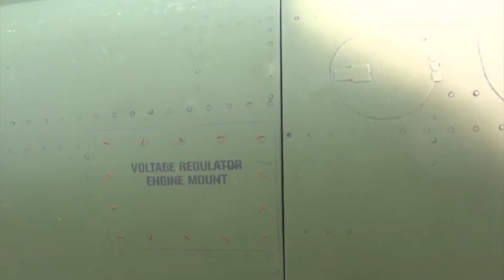Deštivé jety v Modelparku